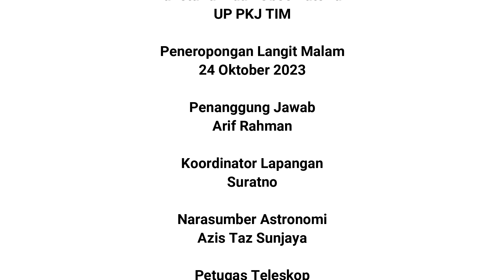PLM VLOG - Peneropongan Langit Malam - Episode 11 - 2023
Halo sahabat Planetarium!👩🏻‍🚀

🔭Terima kasih atas partisipasi sahabat semua dalam kegiatan Peneropongan Langit Malam di tahun 2023 ini mulai dari bulan Mei sampai Oktober 2023. Tercatat sebanyak  2328 peserta yang hadir dalam setahun kegiatan ini. Sahabat dapat tuliskan kesan pesan kalian terkait kegiatan Peneropongan Langit Malam di kolom komentar ya. Sampai jumpa di kegiatan Peneropongan Langit Malam tahun depan sahabat.
Salam Planetarium!